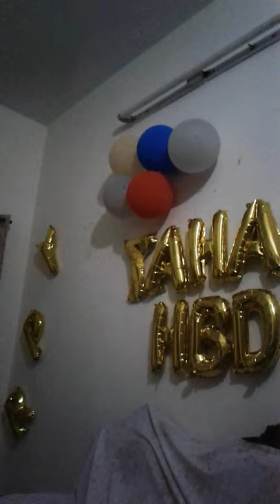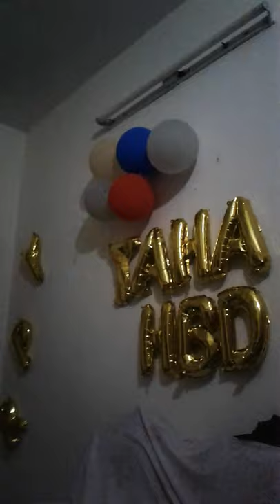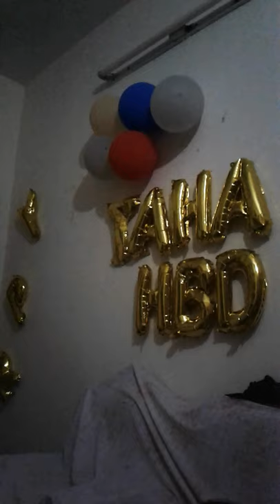Persian Leopards Pair Seen for the first time in Pakistan.گفتو شنید قست 7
Hope you like this video especially who loves wild and nature.